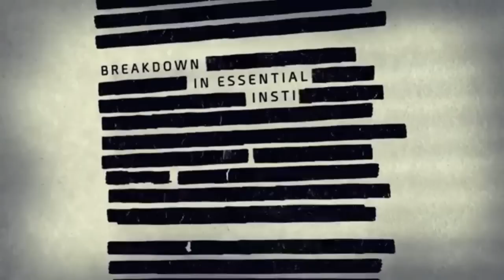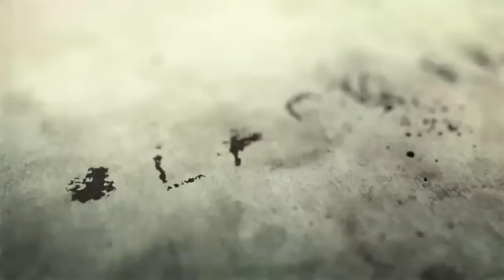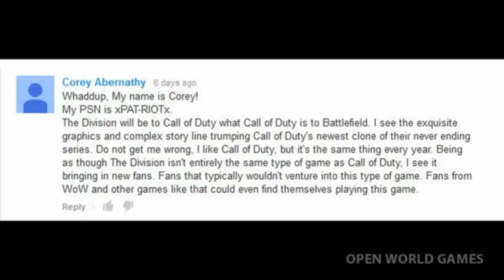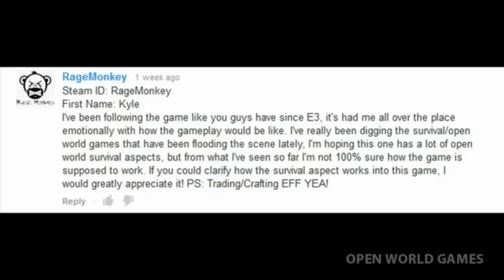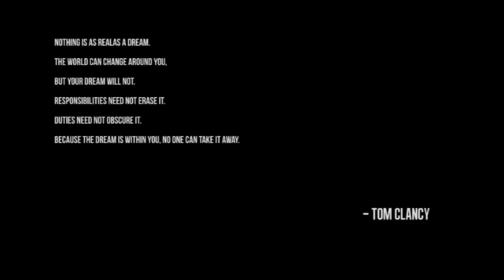The Division | 1 Hour of gameplay & Information Part 1 | Full HD 720p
Hello everyone, welcome to my The Division gameplay & Information video!

The first bit is gameplay,
the second bit (almost 60%) is information about the game.

Thanks to:
Ubisoft; developer and the gameplay
Open World Gaming; For the information and commentary they have a youtube channel! Search: Open World Gaming